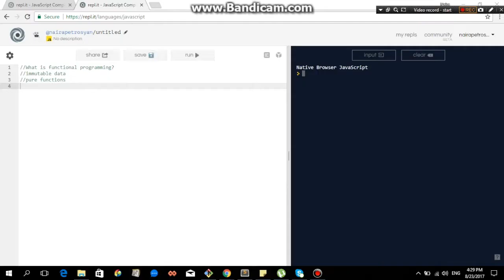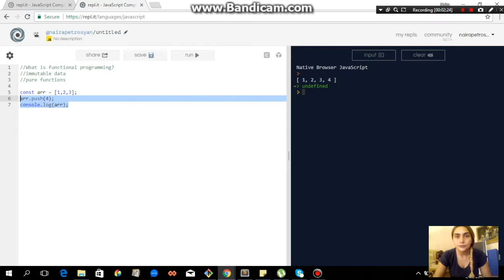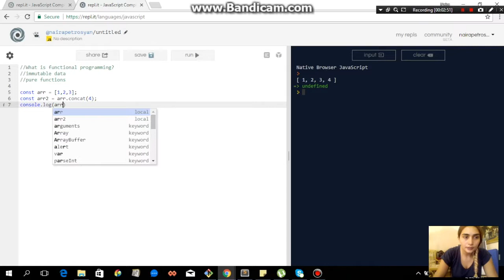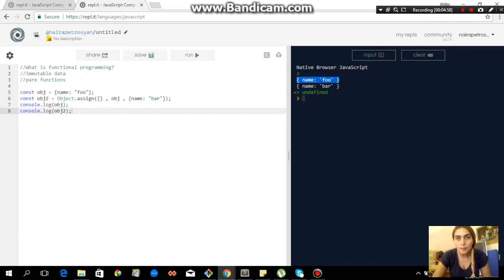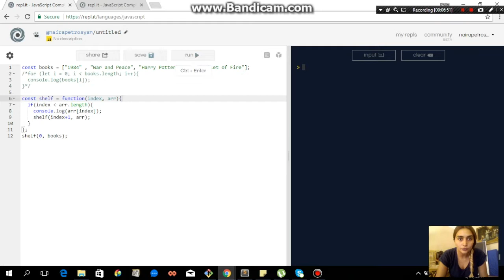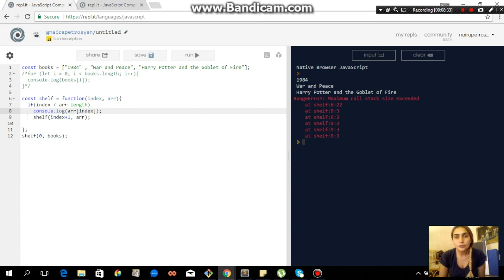CS110 - Functional Programming 1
by Naira Petrosyan